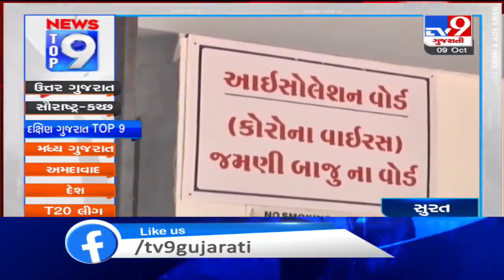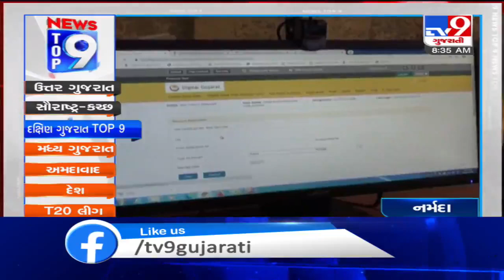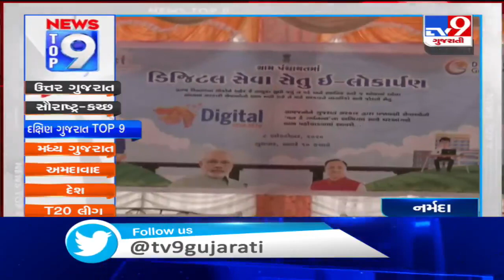Top 9 News From South Gujarat: 9/10/2020 | TV9News